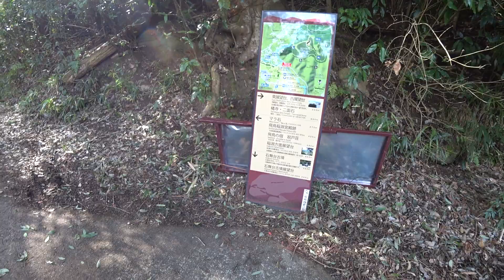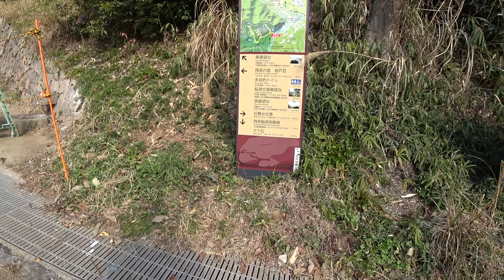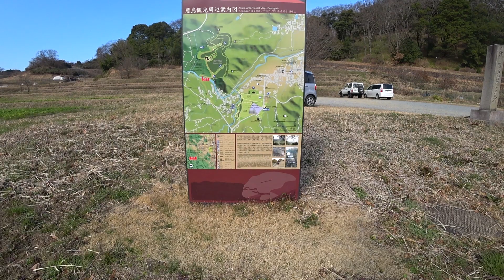【ハイキング】 奈良：飛鳥の石造物を巡る（猿石～亀石～二面石～マラ石～酒船石～月の誕生石） 9 NARA：Mysterious Stones in Asuka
使用機材
SONY HDR-AS300（画質 1080 60p　画角 W）
SONY ICD-UX560F
Roland CS-10EM

バイノーラル音声（立体音響）に変換済みにつきヘッドホンの使用を推奨します
Binaural Recording (I recommend the use of headphones)

ルート (Route)
近鉄飛鳥駅 (Kintetsu Asuka Sta.) → 猿石 (Monky Stone) → 欽明天皇陵 (Mausoleum of Emperor Kinmei) → 鬼の雪隠 (Demon’s Toilet) → 鬼の俎 (Demon's Chopping Board) → 天武・持統天皇陵 (Mausoleum of Emperor Tenmu and Empress Jito) → 亀石 (Tortoise Stone) → 橘寺 (Tachibana-dera Temple) → マラ石 (Maraishi Stone) → 石舞台古墳 (Ishibutai Tumulus) →飛鳥宮跡 (Asuka Palace Site) → 酒船石 (Sake Trough Stone) → 飛鳥寺 (Asuka-dera Temple) → 入鹿の首塚 (Tomb of Soga-no-Iruka’s Head) → 水落遺跡 (Mizuochi Site) →大官大寺跡 (Daikandai-ji Temple Site) → 天岩戸神社 (Amanoiwato-jinja Shrine) → 天香久山山頂 (Top of Mt. Kaguyama) → 天香山神社 (Amanokaguyama-jinja Shrine) → 月の誕生石 (Moon-Birth Stone) → 蛇つなぎ石 (Serpent-Tying Stone) → JR香久山駅 (JR Kaguyama Sta.)

2023年3月5日